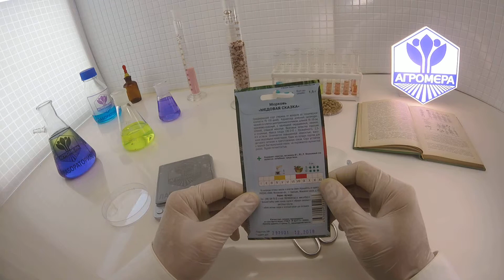Морковь Медовая Сказка. Артикул